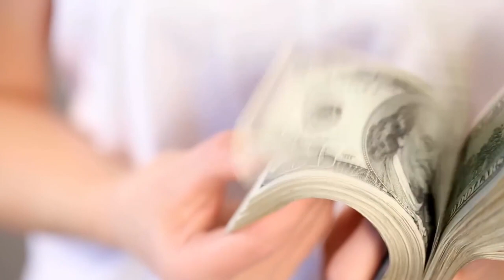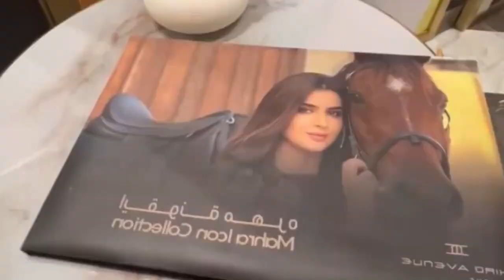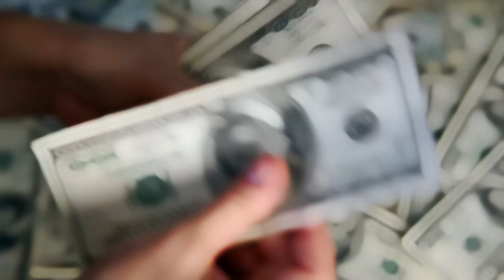La Princesa más GUAPA y RICA de DUBAI su LUJOSA vida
Bienvenidos nuevamente a "Lujo, Abundancia y Éxito". Sí, el programa donde exploramos cómo es la vida cuando el término "privilegio" se queda corto. En el episodio de hoy, prepárense para sumergirse en el glamuroso mundo de la princesa de Dubai, Sheikha Mahra. ¿Listos para sentir un poco de envidia mientras hablamos de cosas que solo ocurren en cuentos de hadas financieros?

Watch:

 • Summer — Next Route | Free Background...

🎵 Track Info:

Title: Summer
Artist: Next Route
Genre: Dance & Electronic
Mood: Happy

Recuerda, compartimos los MEJORES CONTENIDOS

Todo es de LUJO !!!

Atrae la ABUNDANCIA y el ÉXITO a tu vida

Descubrimos los SECRETOS de los MILLONARIOS

FORMA PARTE DE NUESTRA COMUNIDAD DE LUJO!